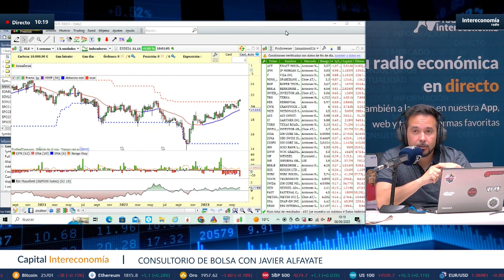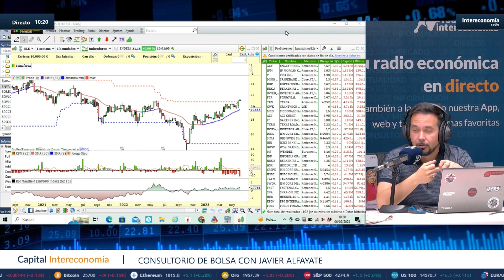¿Con qué ativos podemos diversificar nuestra cartera?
Javier Alfayate, gestor de GPM Sociedad de Valores, analiza en el consultorio de Bolsa de Capital Intereconomía con qué activos podemos diversificar en estos momentos nuestras carteras.